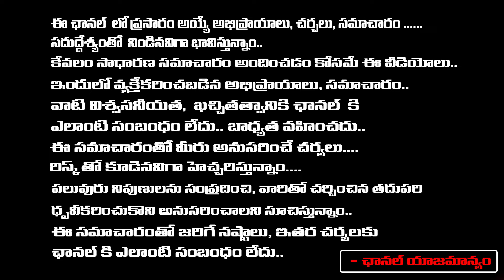Sravanthi - ఇంట్లో ఈ ఆరు ఫొటోస్ పెడితే లక్ష్మీదేవి మీ గుమ్మం దాటి వెళ్ళదు..! | RedTV Shubham